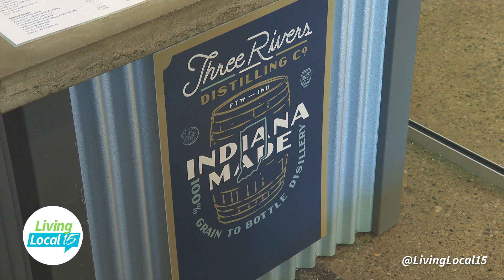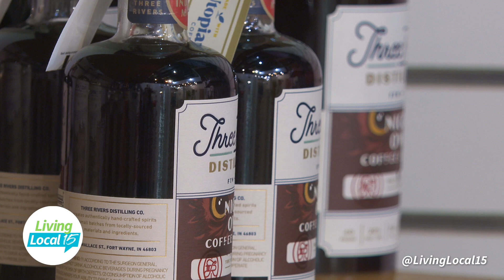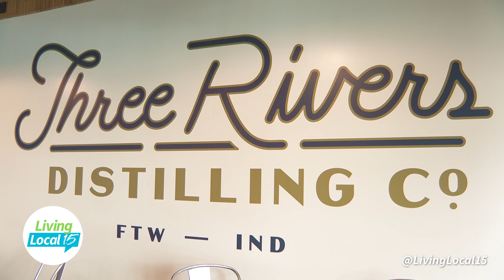Exploring Three Rivers Distilling Company | Living Local 15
Living Local 15 Host Jessica Williams visits Three Rivers Distilling Company and speaks with their president, Greg Bercaw, to learn about what they have to offer in terms of spirits and spaces for entertainment.

Living Local 15 is a daily Local Talk Show, airing every weekday morning at 9AM on CBS WANE 15. The #1 Rated News Station in northeast Indiana and southwest Ohio.